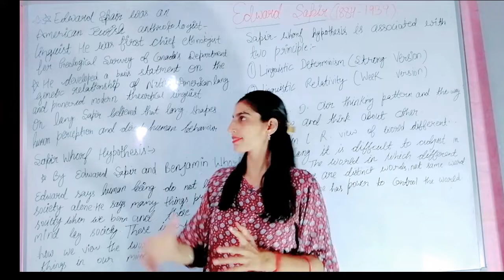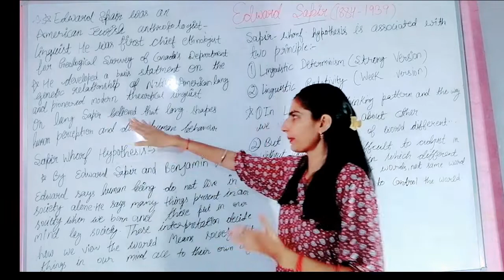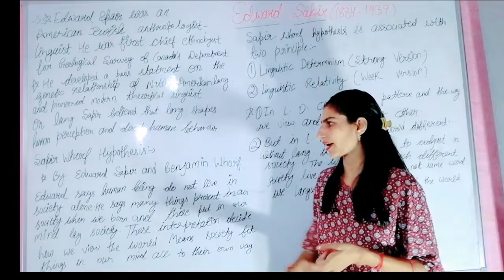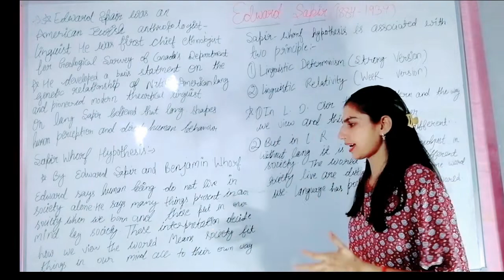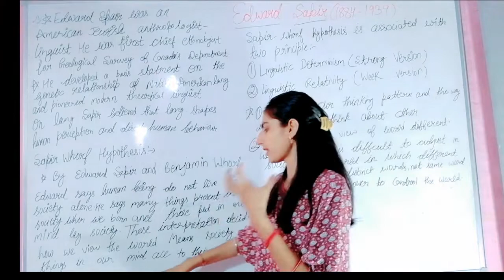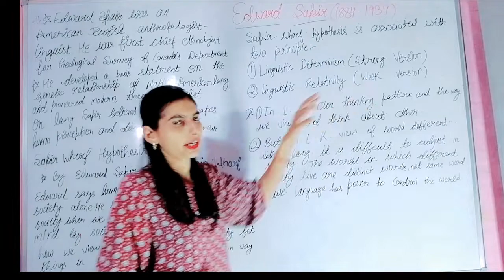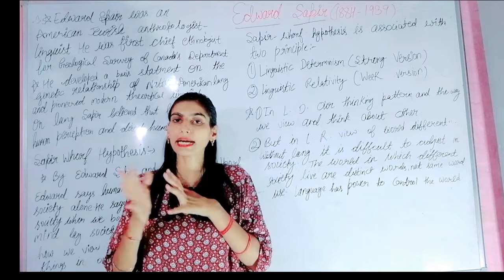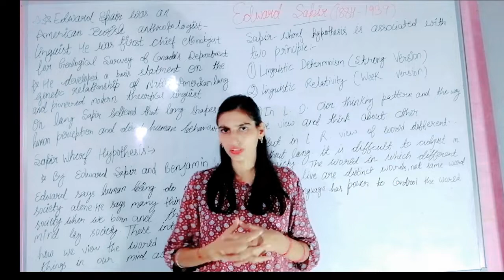sapir whorf theory edward sapir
Edward sapir
Sapir whorf hypothesis
Sapir whorf explained in hindi
Edward sapir biography
edward sapir and benjamin whorf believe that